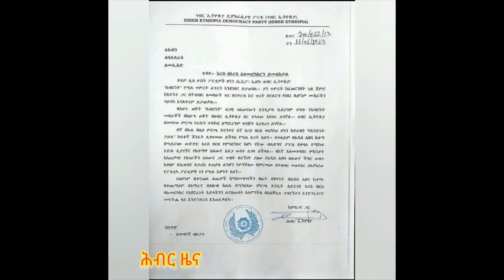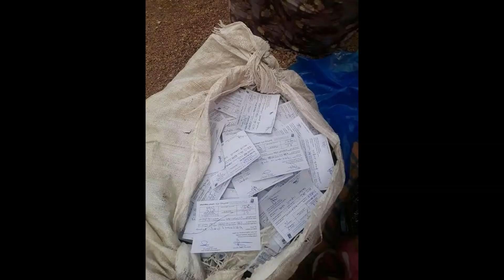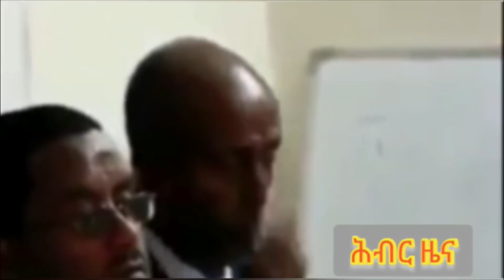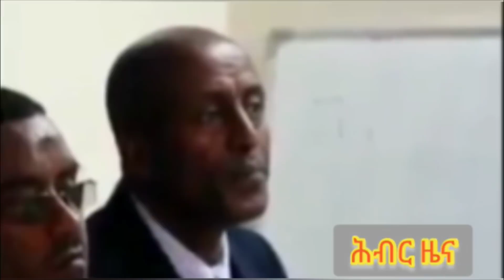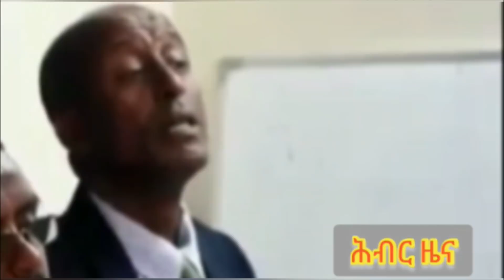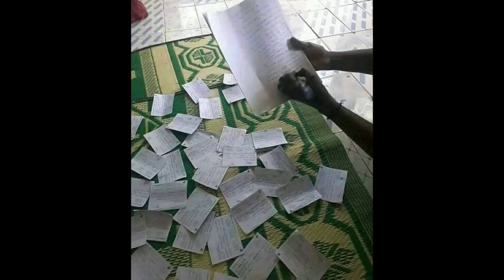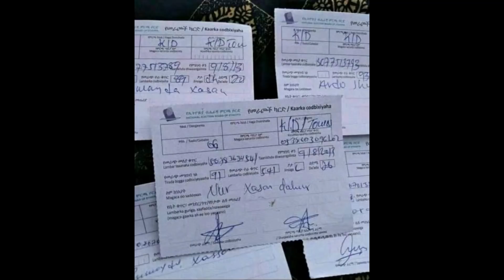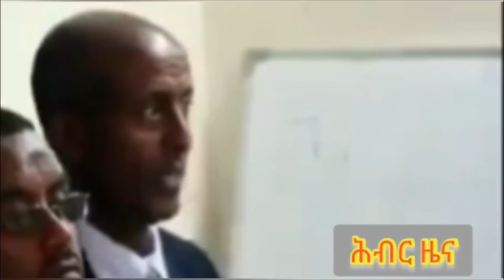ገዢው ፓርቲ ከሴራ ሳይወጣ - ከምርጫ ሰላም ይጠበቃል? የኅብር ፓርቲ መሪ ይናገራሉ Hiber Radio with Girma Bekele May 21, 2021